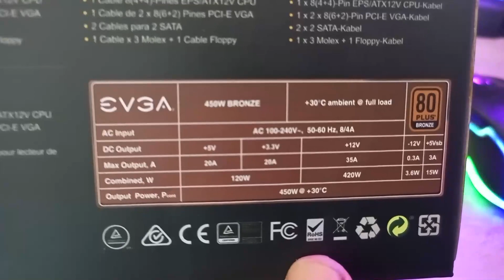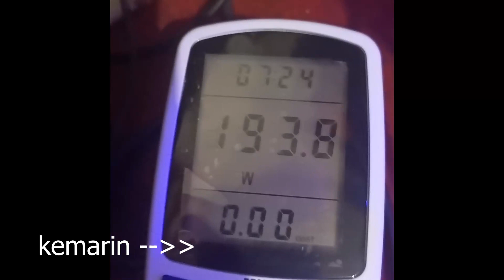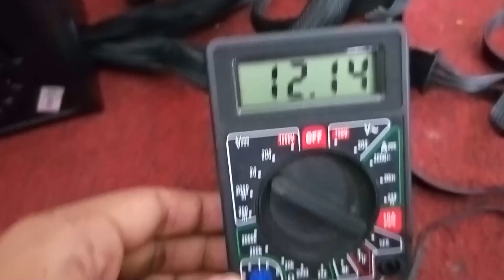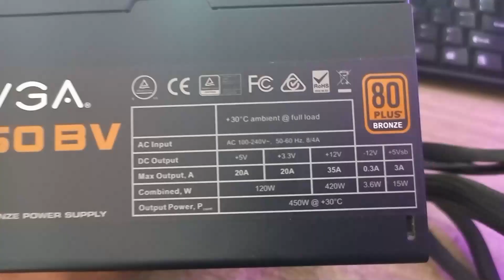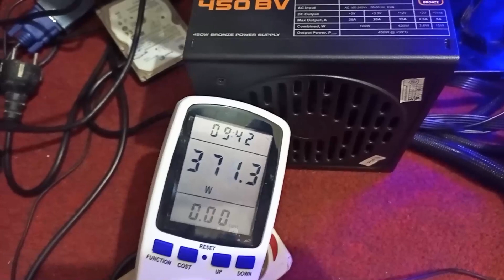Tes PSU EVGA 450 BV 450Watt 80 plus Bronze 2nd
cobain PSU EVGA 450 BV Output 450watt yang udah 80+ bronze . dan akan kita coba buat angkat pc i7 gen1 dengan vga rx570

dan psu evga 450w ini sudah terpakai 3 tahun dan perform yang masih sanagt mantap...